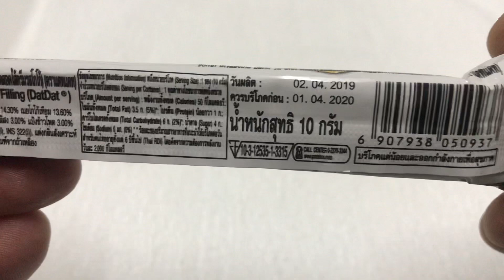🇹🇭タイコンビニ choco triangle チョコレートバー🍫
タイ駄菓子お土産お菓子